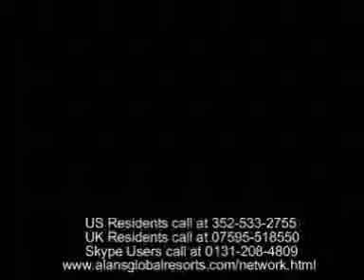globalresortsnetwork You can swap mentors.I will tell you how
Join my no.1 team for global resorts network and learn all you need to know to succeed with GRN.Call skype no.0131-208-4809